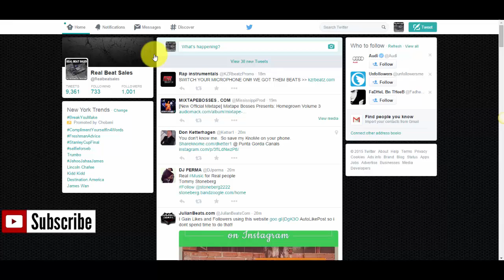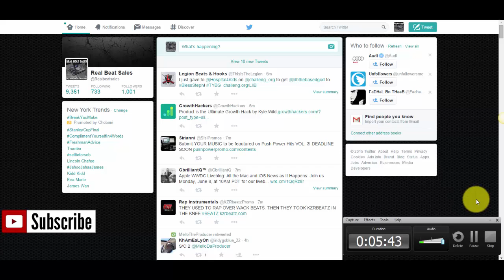How to sell beats online and offline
How to sell beats online and off line

In this video I talk about selling beats offline and going out to live events. Too many producers depend on the Internet a little too much. This could be dangerous because your business has no balance. Mixing both online and offline will help expand your business.